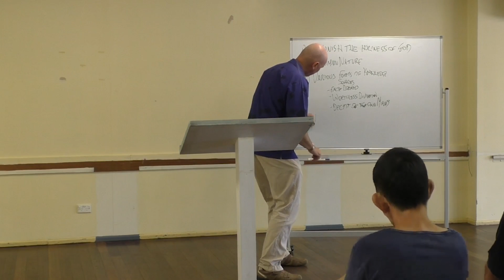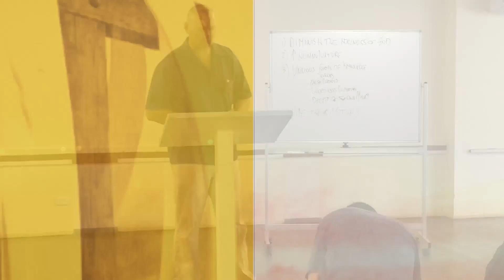Idenitfying False Prophets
With so many in the church prophesying so much, we need a road map so we know how we can discern what is real and what is false. God gives us such a road map right in His word!